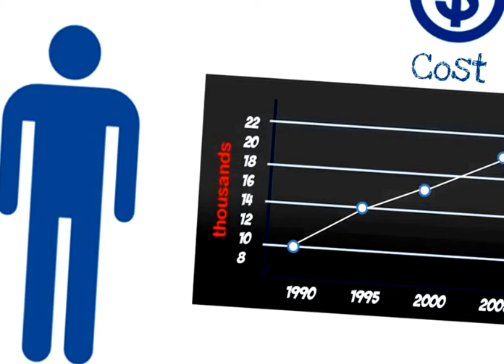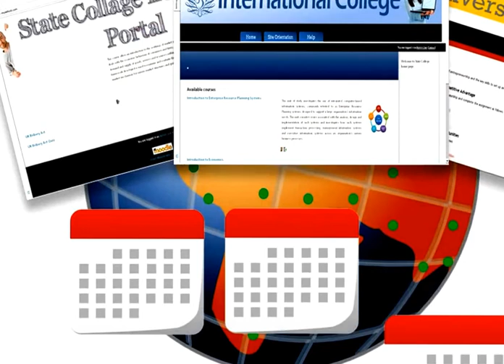=On line Higher Education....